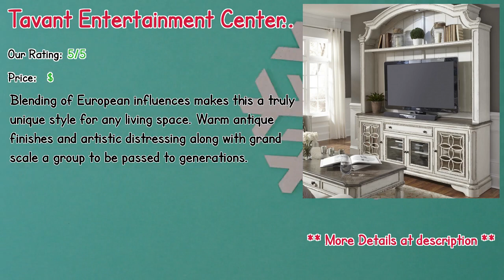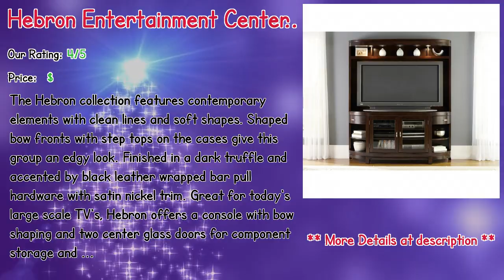Modern Entertainment Centers Wall Units In 2019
** Rossi Wall Unit Entertainment Center for TVs up to 70"
** Tavant Entertainment Center for TVs up to 70"
** Ates Entertainment Center
** Holmwood Enterntainment Center
** Hebron Entertainment Center for TVs up to 60"
** Coffield Circle Entertainment Center for TVs up to 42"
** Eliot Grand Entertainment Center for TVs up to 78" with Electric Fireplace
** Vina Entertainment Center for TVs up to 70"
** Juno Entertainment Center
** Huntsman Entertainment Center for TVs up to 58"

Our complete review, including our selection for the year's best Modern Entertainment Centers Wall Units, is exclusively available on Spyer Home Decor.